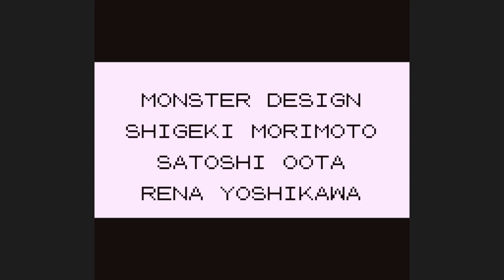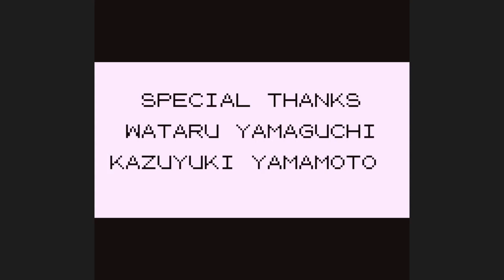Would Registeel be the best Regi in Gen 1?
See my complete Tier List Here! WARNING, contains spoilers. Contains Mons that have not yet come to the channel

There has been a lot of questions regarding the sanqui randomizer tool. I have made an unlisted video explaining it.

Registeel, stats wise, in terms of distributed stats, it might be the most "balanced" Regi. But can it be better than Regirock and Regice?

Before you ask. If you want to know how I managed to get Regirock in Generation 1, Google "Sanqui".

Some common questions you might have.
Q: Are move sets updated?
A: Yes. Believe it updates to X and Y. Although not all moves from Gen 1 to Gen 6 are in the game I believe.

Q: Why didn't the rival pick Bulbasaur? Wouldn't that be your toughest match up?
A: The rom generates starters randomly, and reads it as its still Charmander, Squirtle, Bulbasaur. I cannot replace it as with the Universal Pokémon Randomizer. So, in this case, it replaced Charmander's pokeball. So the rival picked Squirtle.

Q: How do you know what moves you can and can't learn?
A: I don't. Trial and error, and lots of resetting.

RULES:
1. I can only use Registeel in battle. Other Pokémon can be obtained for HMs ONLY.
2. No items in battle.
3. No glitches or exploits (badge boost is the exception due to the faulty programming of Red/ Blue).
4. No Double Team TM until level 100. Pokemon that learn the move naturally get an exception (new as of 6/18/23).
5. No saving between Elite 4 members.

What is the Badge Boost Glitch?
When you collect odd numbered badges the game boosts a stat by 12.5%. Brock gives attack, Surge gives defense, Koga gives speed, and Blaine gives special. When any of your stats are modified, even if your opponent uses a move to modify your stats like Growl, the badge boosts are re-applied. So If you use Swords Dance, you also gain an additional 12.5% in Speed/Defense/Special (on top of the 12.5% you were supposed to be getting). When you level up, the game corrects this error and recalculates your stats, and only the non-glitch 12.5% remains.